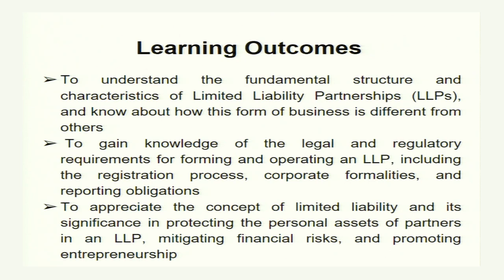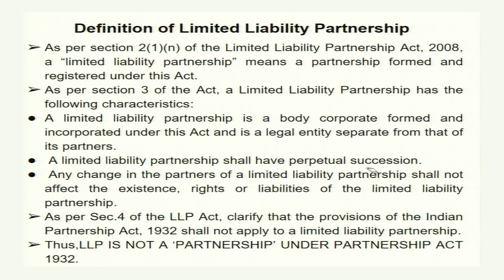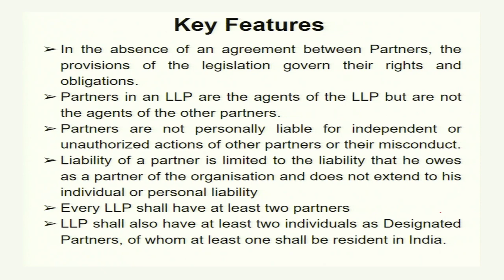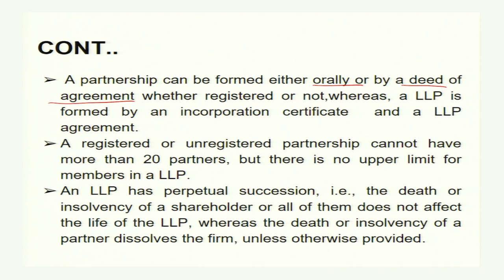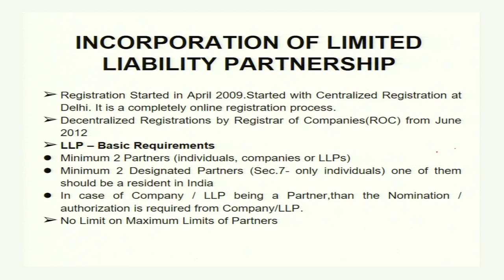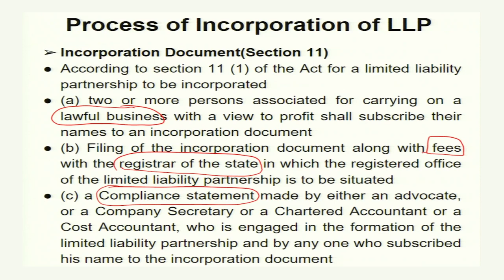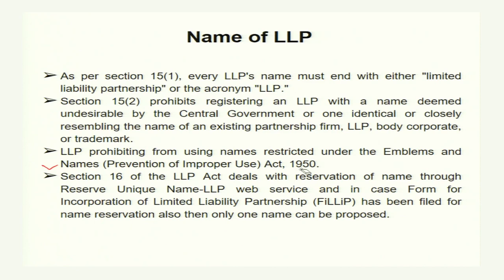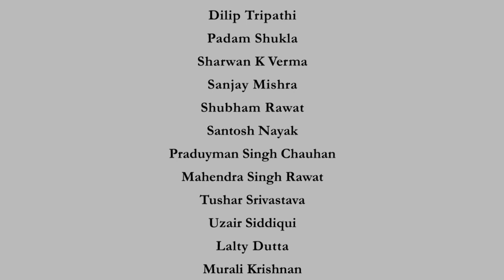Limited Liability Partnership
Course Name : Company Law
Subject : law